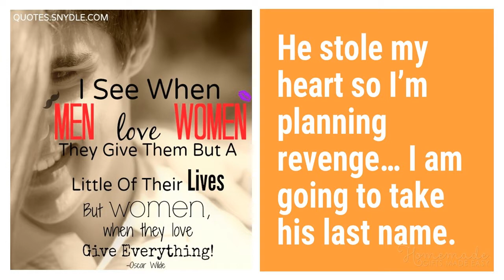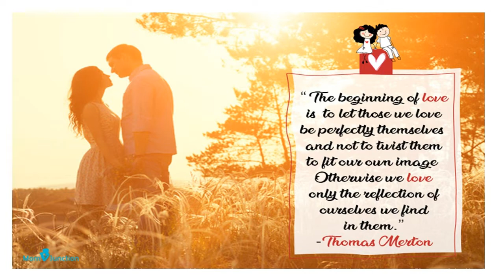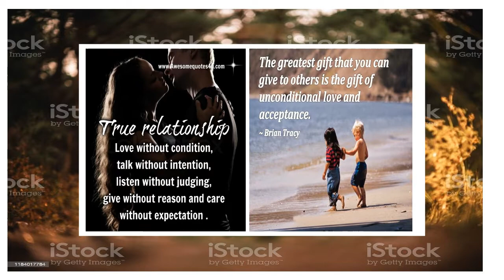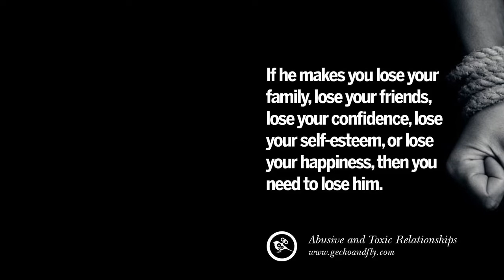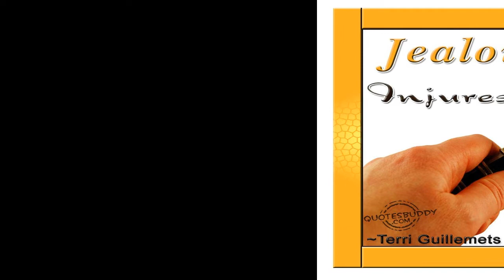ISHQ AUR SHAK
Indifference is expensive. Hostility is unaffordable. Trust is priceless. It’s all about relationships. -Ted Rubin

The quotes describe the poem, best as it is a tale of love and trust. Two people were in love but their love take an ugly turn for trust issues. So what will happen will they meet or depart.

Lets do more work ,like this together. Share your view on the poem, tell me what your feel in the comment section.